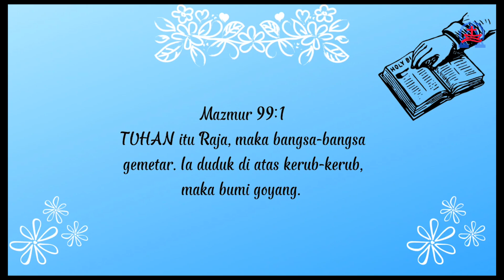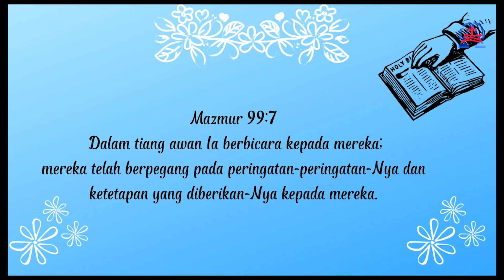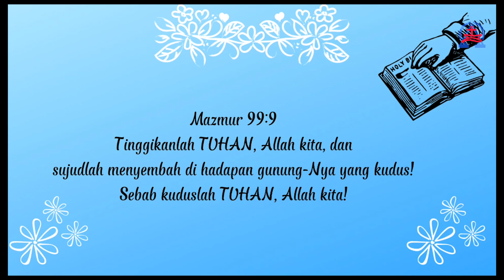SAPAANROHANI, KAMIS 24 FEBRUARI 2022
SAPAANROHANI#568
hari ini oleh ibu Lisya Matindas Pondaag.
SEMBAHLAH ALLAH DENGAN TINDAKANMU! --- kitab Mazmur 99

SAPAANROHANI hari ini kita diingatkan untuk menyembah Allah yang besar dan berkuasa tapi tidak hanya lewat mulut saja tapi dengan tindakan nyata. Kita mau meneladani sikap Allah yang mencintai hukum dan menegakkan keadilan. Apakah kita sudah menyembah-Nya dengan sikap hidup kita? Mari kita menyembah Allah yang besar dengan tindakan kita yang ikut tindakan Allah dalam menegakkan keadilan. TUHAN menolong kita. Amin.